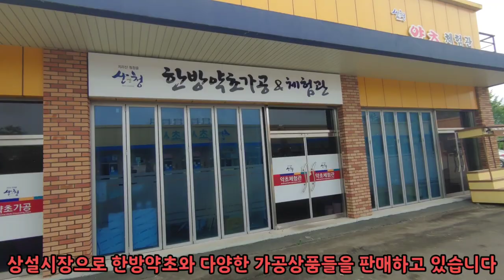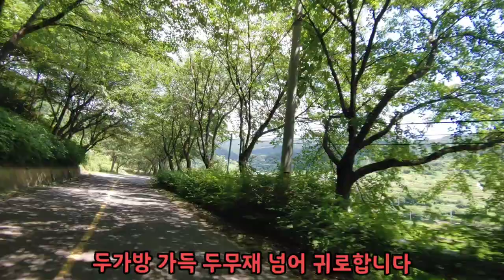산청재래시장과 약초시장에 다녀왔습니다 산창한방약초축제 9월30일부터 10월10일까지 열릴 예정입니다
산청 재래시장은 경남 산청군 산청읍 꽃봉산로 91번길 27 일대에서 1일 6일장으로 열립니다

산청약초시장은 시내에서 경호교 건너 바로 있습니다
경남 산청군 친환경로 2605번길 11 산청한방약초 산업특구 내에 있습니다

산청한방약초축제는 2022년 9월 30일부터 10월 10일까지 산청한방약초 산업특구 일대에서 열릴 예정입니다